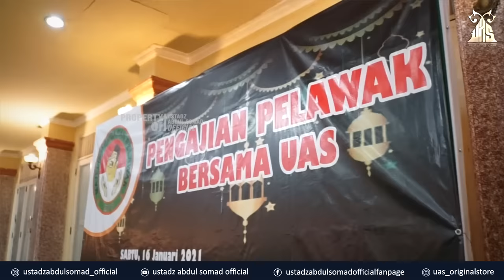INI PERTANYAAN PARA PELAWAK KEPADA UAS | Tanya Jawab Kajian bersama Pelawak Indonesia | 16.1.2021